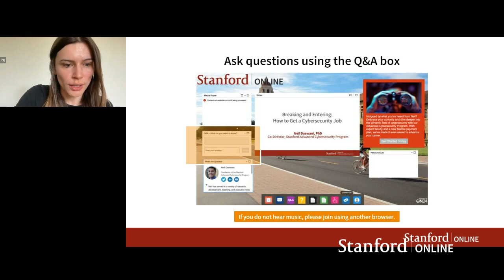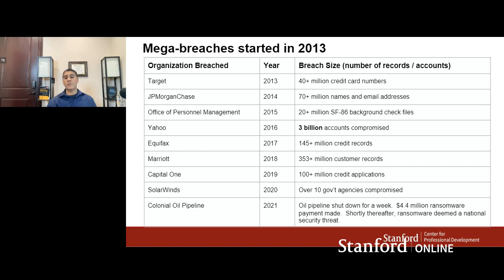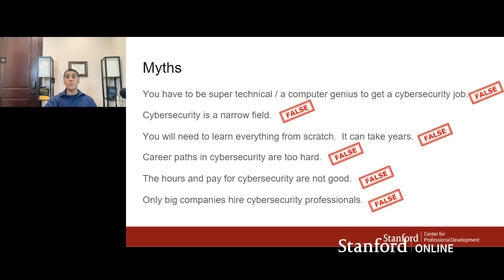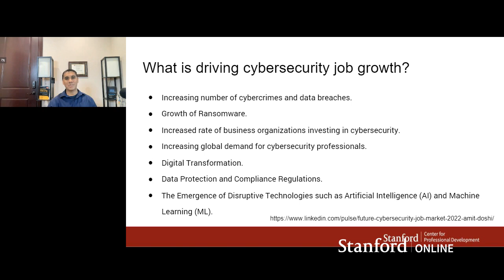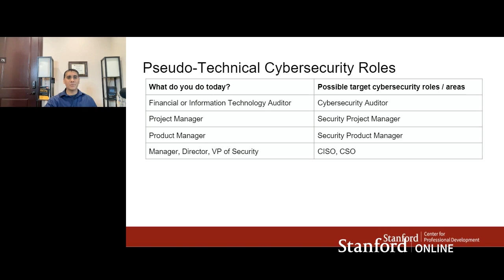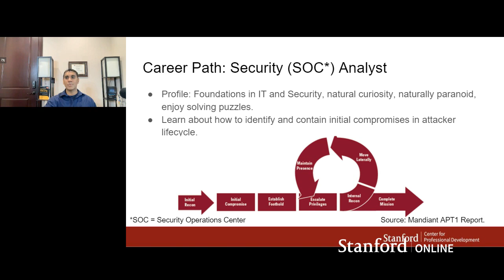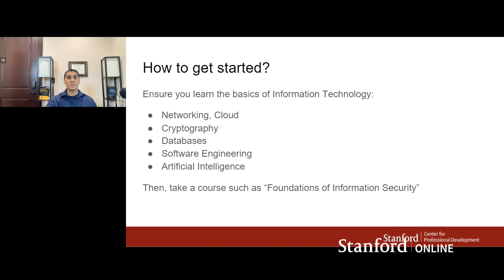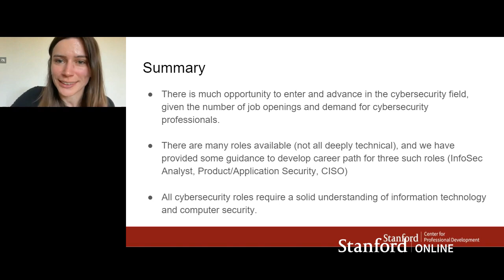Stanford Webinar - How to Get A Cybersecurity Job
Did you know in the U.S., there are over 750,000 open jobs in the cybersecurity field? In today's digital age, cybersecurity has become an increasingly critical field, with a growing demand for skilled professionals.

In this webinar, Stanford's Neil Daswani will explore the benefits of pursuing a career in cybersecurity, and provide insights on how to transition between roles and advance your career. Join Neil as he delves into the world of cybersecurity and unlocks new opportunities for your career growth.